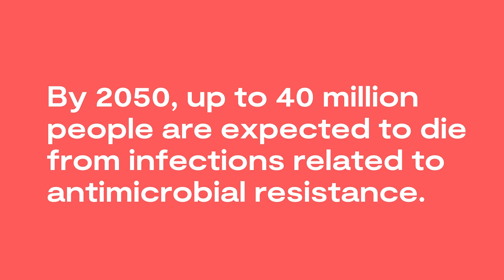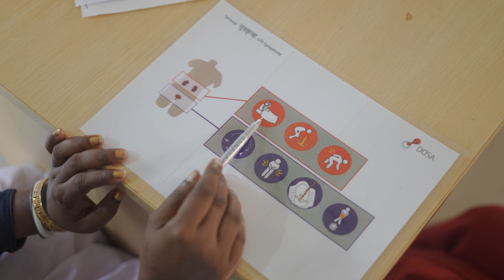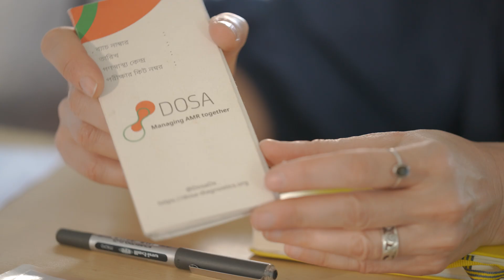The UK-India DOSA story: Thriving through research and innovation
Reducing our use of antibiotics will help tackle the global threat that is antimicrobial resistance (AMR).

DOSA - Diagnostics for One Health and User-Driven Solutions for Antimicrobial Resistance - is taking a bold step forward in the fight against AMR by developing affordable, rapid diagnostics for healthcare, agriculture, and environmental settings.

Learn how a multi-disciplinary team of researchers, microbiologists, and service design specialists took a One Health approach to AMR.

Discover how scientific collaboration between the UK and India has led to the development of an easy-to-use, low-cost, sustainable and effective diagnostic test for Urinary Tract Infections (UTIs).

And hear how the test is already being used in a real-world setting, helping primary care workers and patients in Assam identify UTI symptoms and make early interventions that reduce the need to prescribe antibiotics.